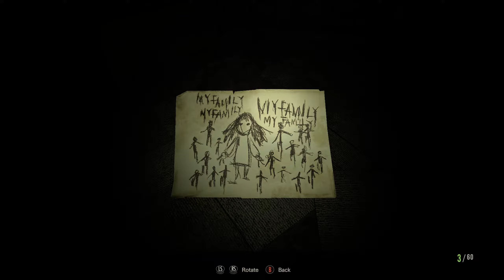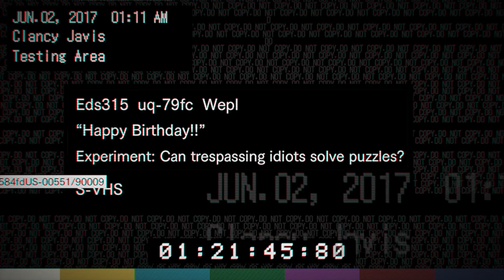Resident Evil 7 - PC Walkthrough Part 5 (RTX 3080 TI & Ray Tracing)